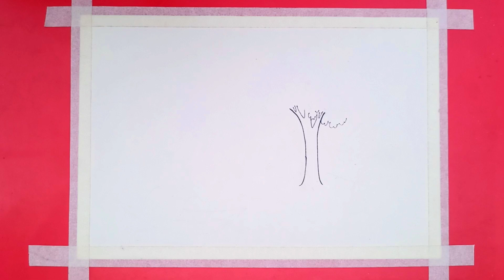How to draw easy village scenery.Village scenery drawing with oilpastel colour.Easy scenery drawing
Draw easy pencil sketch..
 Pencil sketch scenery drawing.. Pencil sketch scenery drawing tips...
Pencil sketch scenery drawing tutorial...
Pencil sketch drawing...
Super easy pencil sketch scenery drawing.
Pencil sketch scenery art...
Draw easy pencil sketch scenery... Pencil sketch easy scenery drawing.
how to draw Riverside Blaise scenery.
landscape village  scenery drawing step by step.. drawing easy beautiful nature..

Are you interested in learning how to draw a scenery with pencil?have you always wanted to learn how to draw beautiful landscape with this guide, you'll be able to easily and effortlessly learn how to draw Riverside village scenery.follow our easy steps and you will be drawing beautiful.